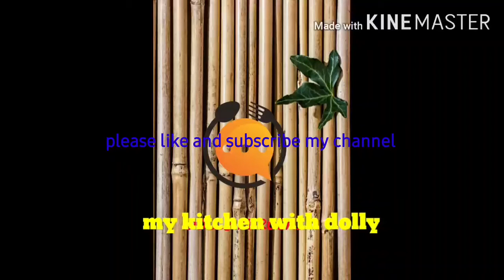Chicken Biryani recipe(चिकन बिरयानी बहुत आसान तरीके से)